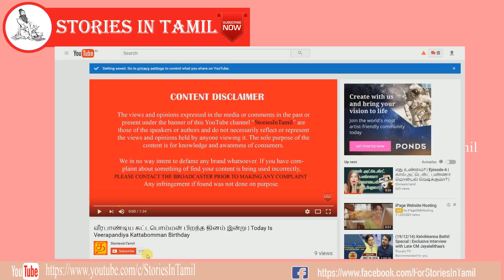Aavani matha rasi palan | Dhanusu (Sagittarius) - 2018 | தனுசு | ஆவணி | Aavani month prediction